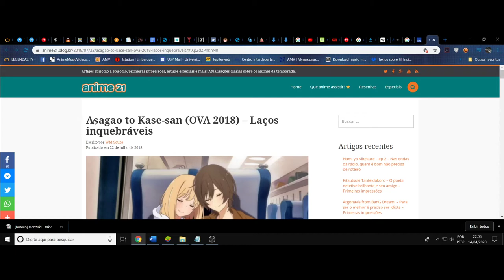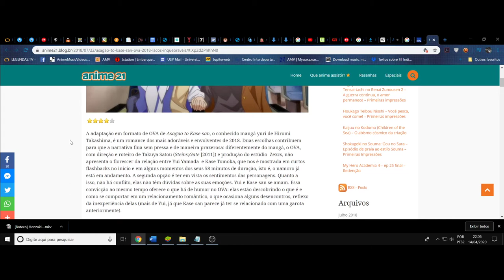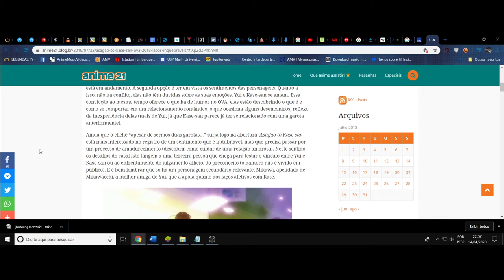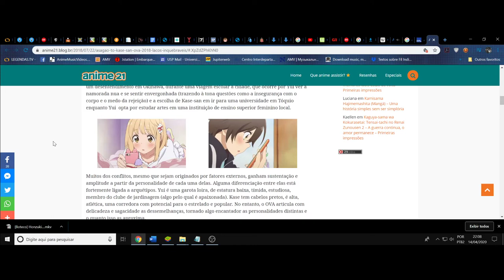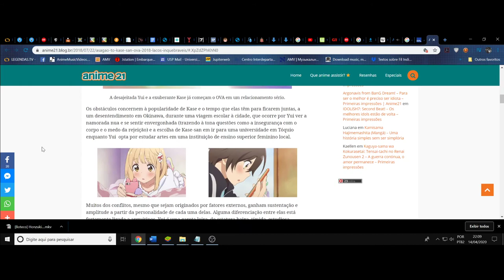(FD) Asagao to Kase-san. A luminosidade do primeiro amor